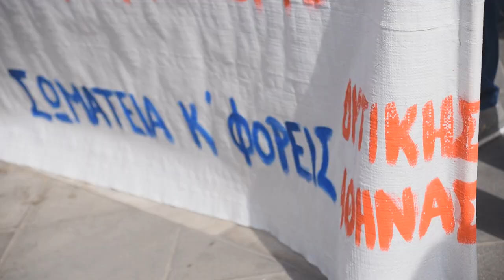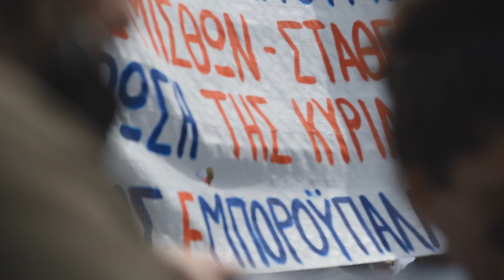Δ. Βιτάλης: Είμαστε εδώ, μαζί με τους εργαζόμενους, για να υπερασπιστούμε το λαϊκό εισόδημα